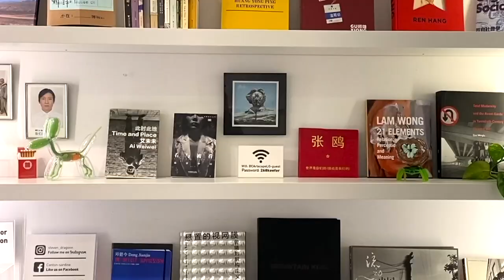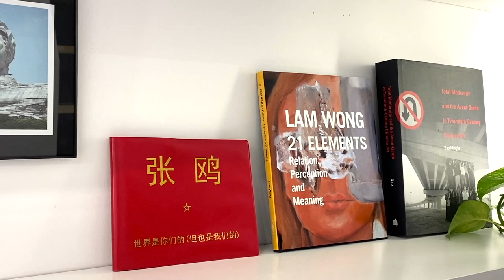【藝起聊#94】錄像藝術與行為藝術的關係 Relation between Video Art and performance art | 老彥+小龍 | 加拿大溫哥華 | 2022-12-2